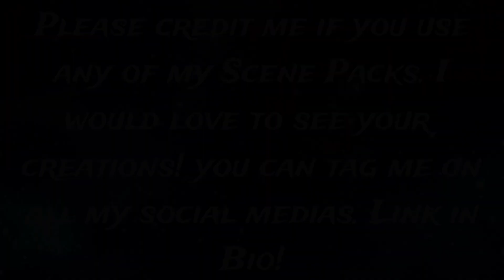Coran 2x09 Scene Pack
Episode Description: The Belly Of The Weblum & Escape From Beta Traz

The Paladins must split in order to gather resources for a showdown with Zarkon. Hunk and Keith travel into the belly of a creature that eats planets.

Lance, Pidge, and Shiro do everything in their power to break into a facility and break a prisoner free of the Galra, but run into trouble trying to identify the correct prisoner.

Dead City
Beef
Whiskey Cavalier
Invincible (w/The Atom Eve Special)
Twilight (NEW)